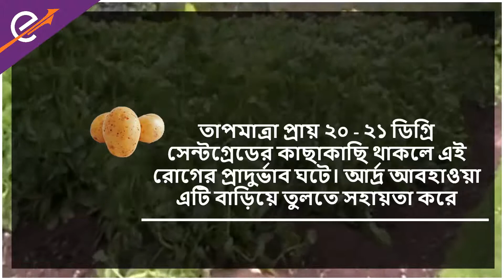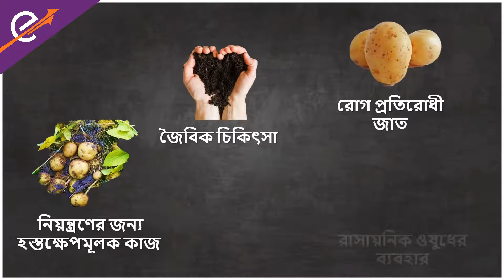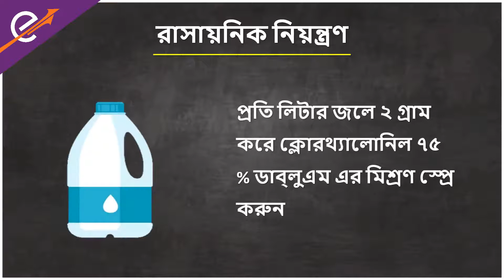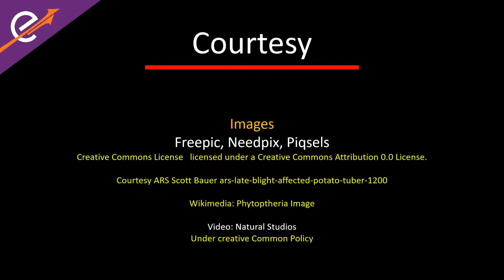আলু বাঙালির দেরিতে | Late Blight of Potato Bengali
আলু রোগ, নিয়ন্ত্রণ এবং নিরাময়ের একটি ভাল করে বোঝা ভাল আলু ফলনের জন্য সত্যিই গুরুত্বপূর্ণ। আলুর দেরিতে ব্লাইট এমন একটি রোগ যা সঠিক সময়ে সনাক্ত করতে হবে এবং নিয়ন্ত্রণ করতে হবে। দেরিতে ব্লাইট বা আলুর লেট ব্লাইট ছত্রাক হল আলু ফসলের একটি ছত্রাকজনিত রোগ যা পার্বত্য অঞ্চলে বেশি ও সমভূমিতে কমবেশি হয়।
এই রোগটি ফাইটোফোথোরা দ্বারা হয়, যা ওষুধের বিরুদ্ধেও প্রতিরোধ ক্ষমতা গড়ে তোলে। উচ্চ আর্দ্রতা এবং ২০-২১ ডিগ্রি সেলসিয়াসের তাপমাত্রায় ছড়িয়ে পড়তে পারে। সঠিক রোগ নির্ণয় এবং রাসায়নিক নিয়ন্ত্রণের মাধ্যমে এই রোগ নিয়ন্ত্রণ করা যায়। আসুন আমরা এই ভিডিওতে আলু রোগ চক্রের লেট ব্লাইট, এর লক্ষণ ও নিয়ন্ত্রণ সম্পর্কে আরও তথ্য জেনে নিই।
আর হ্যাঁ, উপরের বেল আইকন টিপতে ভুলবেন না, যাতে আমরা নতুন ভিডিও আপলোড করলেই আপনি নোটিফিকেশন পান।

Late blight of potato is a fungal disease of potato crop which is highly prevalent in hilly areas and moderate in plains.
The disease caused by Phytophthera develops resistance to drugs against diseases. High humidity and a temperature of 20-21 degress celcius is conducive to the spread of this disease. The disease can be controlled with proper diagnosis and chemical control. Let us get more information on Early Blight of Potato in this video.

আরো ভালভাবে জানতে হলে আমাদের ওয়েবসাইটে দেখুন:http// কৃষ-ই আপ ডাউনলোড করুন আমাদের সহায়কের সঙ্গে কথা বলতে চাইলে call করুন আমাদের টোল ফ্রী নম্বর ১৮০০২৬৬১৫৫৫-এ কল করুন অথবা ৭০৯৭১৯৭১৫৫ -এ মিসড কল দিন